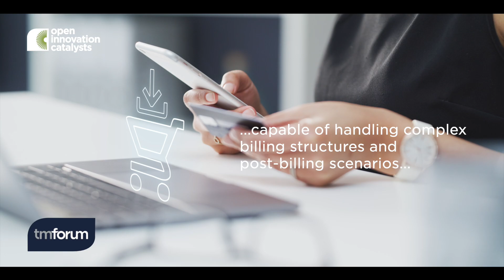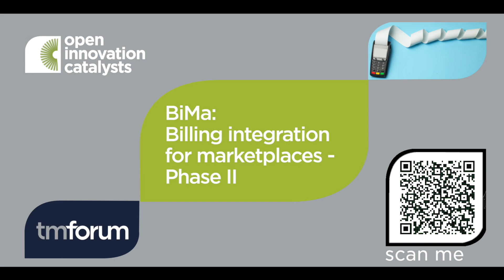C24.0.622 Billing integration for marketplaces - Phase II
This Catalyst is looking into how to simplify invoicing as CSPs look beyond connectivity.